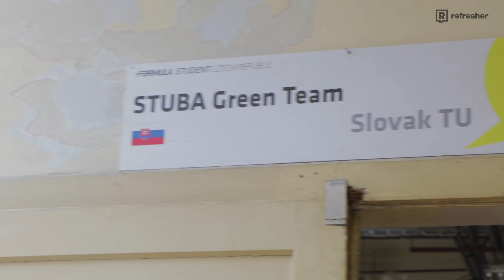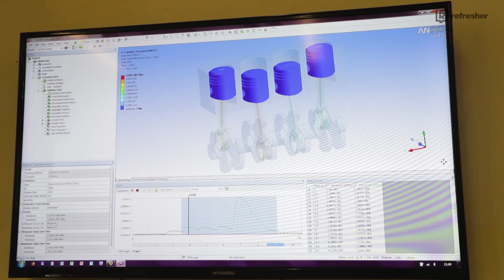Kam na výšku: Strojnícka fakulta STU v Bratislave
V rámci našej série videí Kam na výšku sme sa boli tentokrát pozrieť na Strojníckej fakulte STU v Bratislave. Slovenská technická univerzita v Bratislave ponúka kvalitné vzdelanie a táto fakulta určite nie je výnimkou.

Ak maturuješ a nevieš kam na vysokú školu, sleduj toto video, možno je práve toto tá správna voľba!